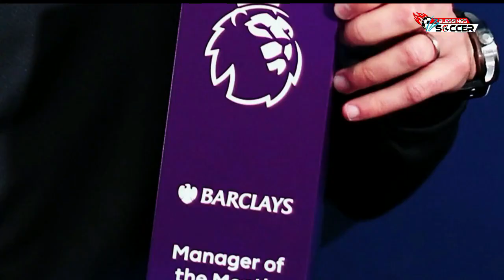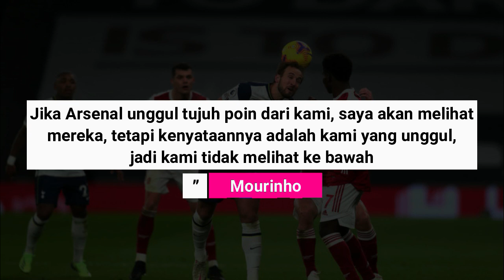Haaland Prioritas Transfer Laporta🔥Ronaldo Kembali ke Real Madrid😱Di Maria Resmi Perpanjang Kontrak✍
Berita Bola Terbaru Hari Ini, Bursa Transfer & Hasil Pertandingan : Haaland Prioritas Transfer Laporta🔥Ronaldo Kembali ke Real Madrid😱Di Maria Resmi Perpanjang Kontrak✍

Blessings Soccer Edisi 13 MARET 2021 :
00:00 Intro
00:25 Merih Demiral Absen Perkuat Juventus Selama 20 Hari
01:17 Gelandang Sheffield United Ini Jadi Calon Pemain Baru Arsenal
02:05 Thiago Saja Tidak Senang dengan Dirinya Sendiri Saat Ini
02:57 Nemanja Matic Ungkap Klub Impiannya sebelum Gantung Sepatu
03:49 Juru Kunci, Pelatih Sheffield United Mundur
04:37 Negosiasi dengan Inter Buntu, Wijnaldum Bertahan di Liverpool?
05:29 Tidak Jadi ke Argentina, Edinson Cavani Bertahan di MU?
06:21 Perkuat Lini Pertahanan, Liverpool Impor Bek dari Portugal?
07:13 Masa Depan Antoine Griezmann Ada di Tangan Mateu Alemany?
08:09 Operasi Senyap Manchester United untuk Transfer Ben White
09:01 Romelu Lukaku: Level Saya Meningkat Bersama Inter Milan
09:57 Juventus Pasang Banderol Harga Cristiano Ronaldo
10:53 Chelsea Mau Jual Pulisic lalu Beli Kingsley Coman?
11:45 Guardiola dan Ilkay Gundogan Raih Penghargaan Liga Inggris Edisi Februari 2021
12:41 Di Maria Perpanjang Kontrak di PSG Hingga 2022
13:33 Laporta Tetapkan Erling Haaland Sebagai Prioritas Transfer Barcelona
14:25 Jorge Mendes Siap Pulangkan Cristiano Ronaldo ke Real Madrid
15:13 Liverpool Intip Peluang untuk Rekrut Ousmane Dembele
16:05 Avram Glazer Tawarkan Sebagian Saham Manchester United
17:01 Jose Mourinho Sindir Arsenal
17:47 Penutup